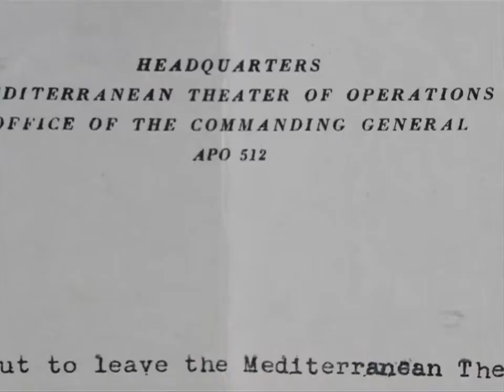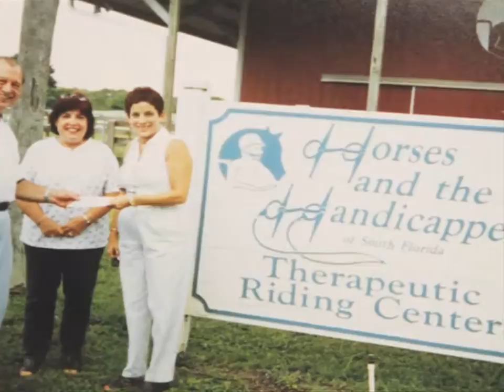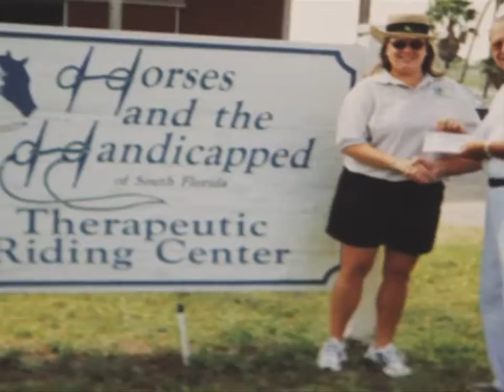Community Foundation of Broward For Good Awards 2013